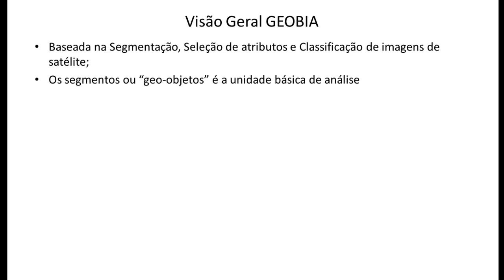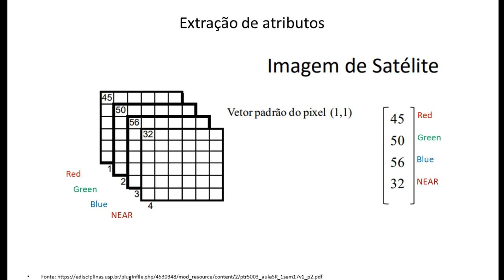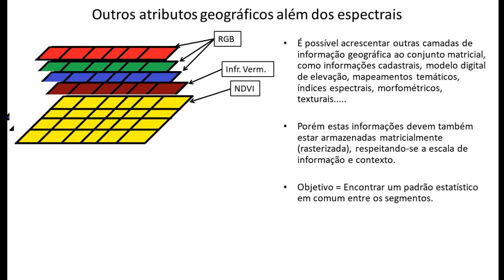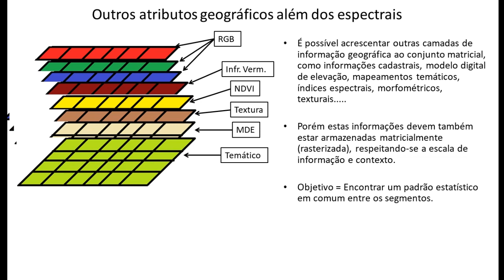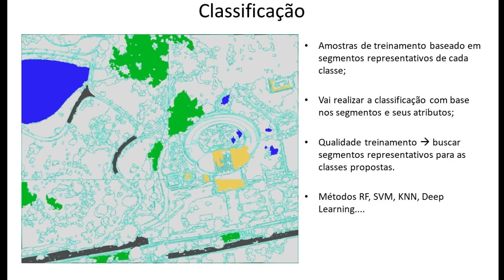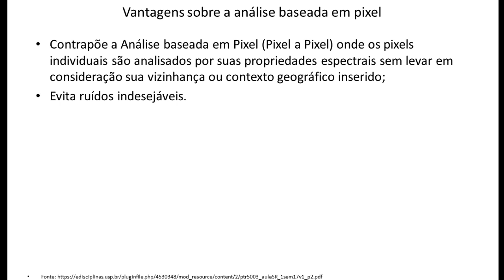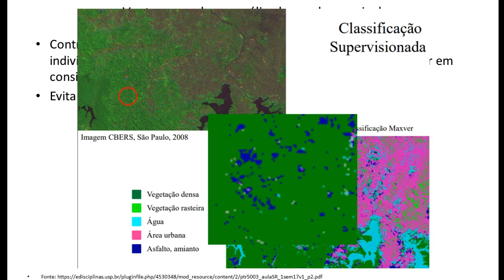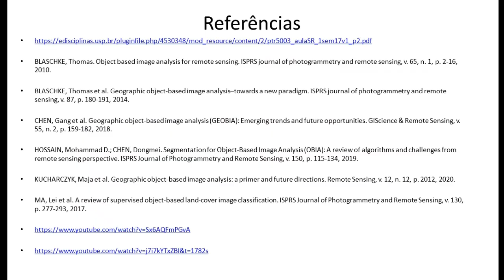GEOBIA - Geographic object-based image analysis - Análise de Imagem Orientada a Objetos Geográficos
Video apresentado como atividade avaliativa da Disciplina de Visão Computacional Professor Hemerson Pistori. .

A abordagem GEOBIA tem ganhado bastante destaque nos últimos anos, em análise de imagens de satélite de alta resolução espacial, baseando-se em objetos geográficos.

Autor: Wesley dos Santos Carvalho, Doutorando no Programa de Pós Graduação em Ciências Ambientais e Sustentabilidade Agropecuária UCDB.

Video presented as an evaluative activity of the Discipline of Computer Vision Professor Hemerson Pistori. .

The GEOBIA approach has gained considerable prominence in recent years, in the analysis of high spatial resolution satellite images, based on geographic objects.

Author: Wesley dos Santos Carvalho, PhD student at the Graduate Program in Environmental Sciences and Agricultural Sustainability UCDB.